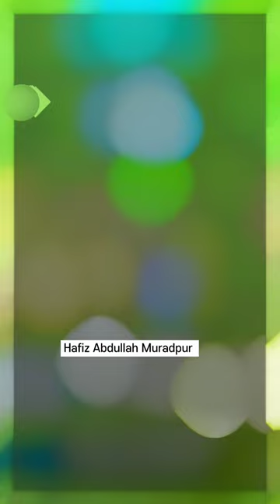Perfect on the target 😱